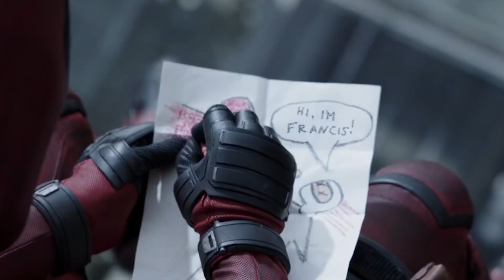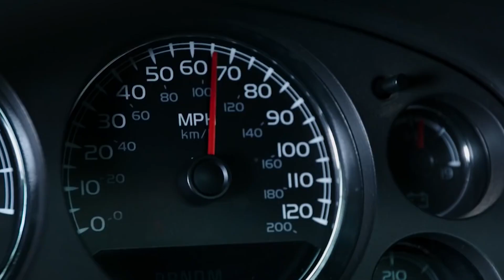TAYLOR SWIFT IN DEADPOOL 3?!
Hello there, and welcome to Fim Hunt! Taylor Swift might be good friends with Ryan Reynolds, but now there have been rumors that the pop star might be involved in Ryan's latest film 'Deadpool 3.'